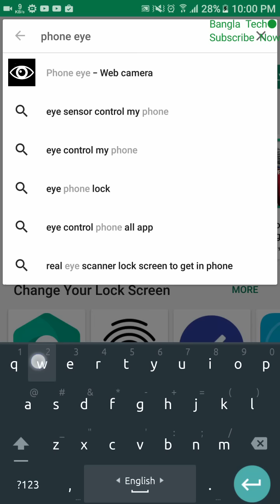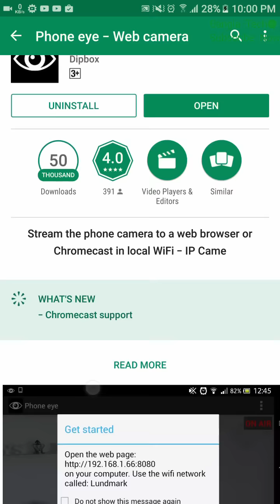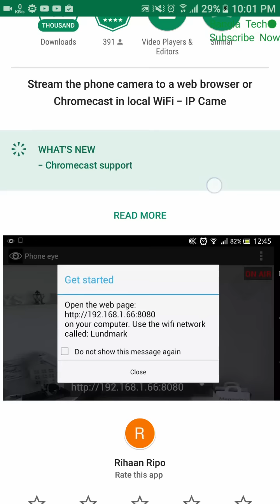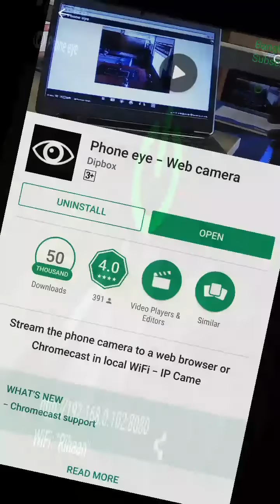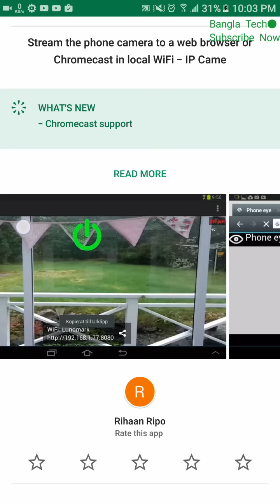আপনার অ্যান্ডয়েড ফোনটি সিসি ক্যামের (CC Camera) বানিয়ে ফেলুন | How To Make CC Camera By Android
৮০০+ বেশি মোবাইল টিপস ভিডিও আছে চাইলে দেখতে পারেন আপনাদের অবশ্যই কাজে দিবে।

If you like my video Please:

Like|Share|Comments